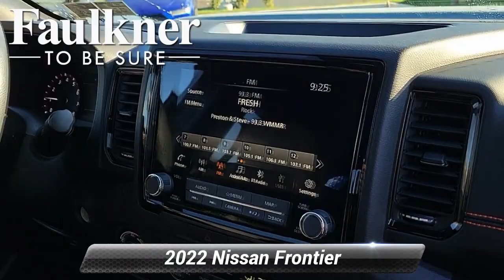Used 2022 Nissan Frontier PRO-4X, Willow Grove, PA NN624741